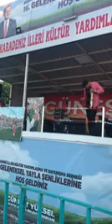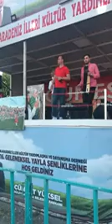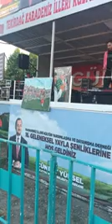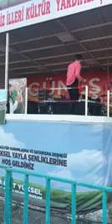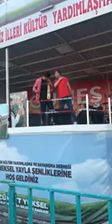Sultan Murat Şahin & Onur Demir Horon 2019 Tekirdağ Festivali